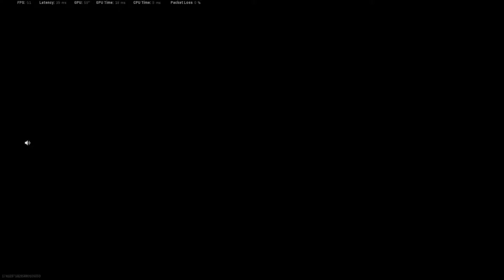Another End Game Buy Back? Will We Win This?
Resurgence Island.

A big shout out to Reaper and Nublishish!

Warning Game is Rated M!​